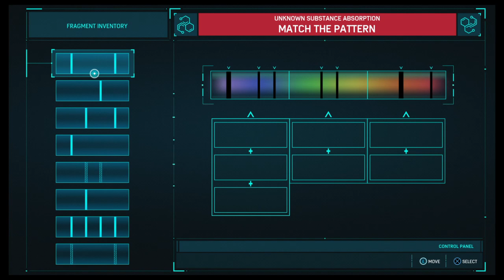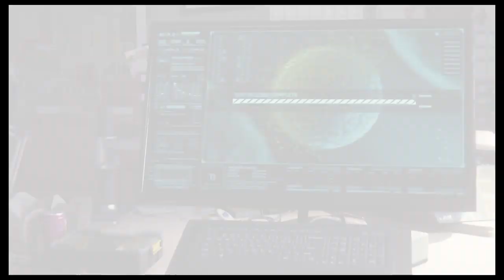Marvel's Spider-Man Playthrough Part 31